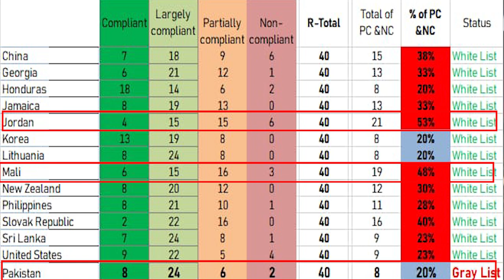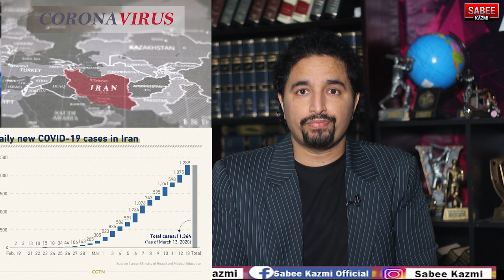Opinion: Imran Khan Interview with NY Times| India | Afghanistan | China?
عمران خان کا ایک دوسرا انٹرویو اور یہ پہلے سے بہتر کیسے ہوا؟